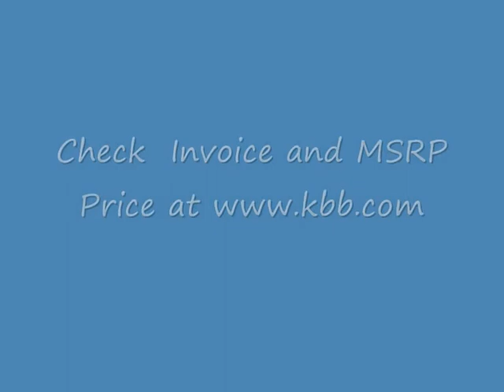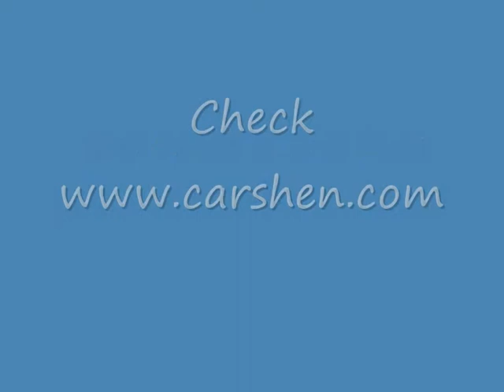2011 2012 BMW M3 GTS.wmv reviewed by carshen.com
Do you know how much people pay for this car? check to get the true transaction price near your zip code for the past 3 months.

Wanna check more reviews on this car? please Carshen provides comprehensive car reviews in the form of videos and user experience.

Wanna find out a dealer who's willing to offer the lowest price for this car? Carshen.com provides perfect bidding platform for you. It let your neighboring dealers bid for you.

More over carshen provides comprehensive car dealer reviews from real customers. Plus you can receive a set of $100 car kits for FREE. It is a FREE system for both buyers and dealers.